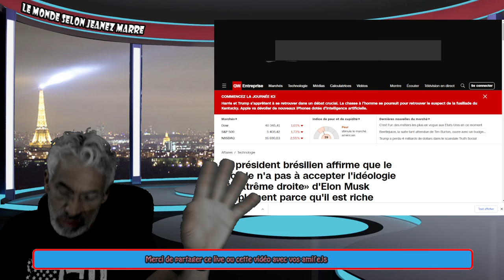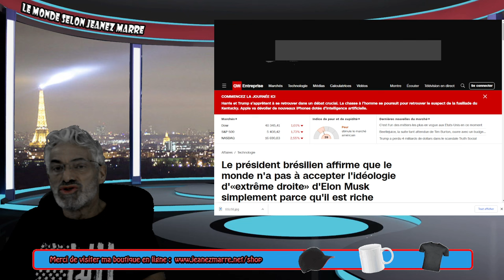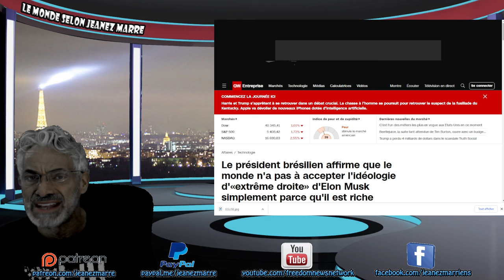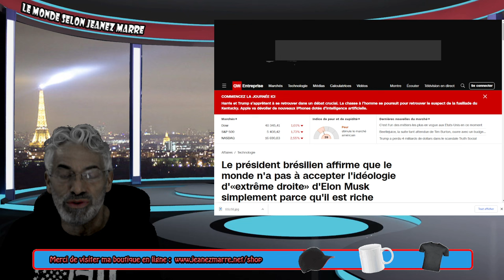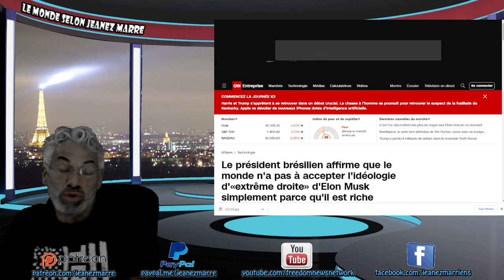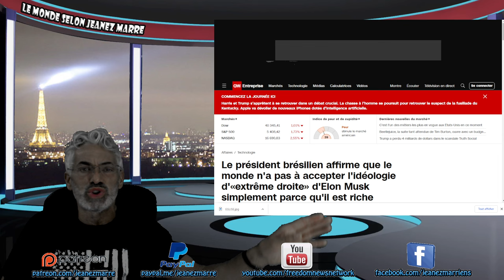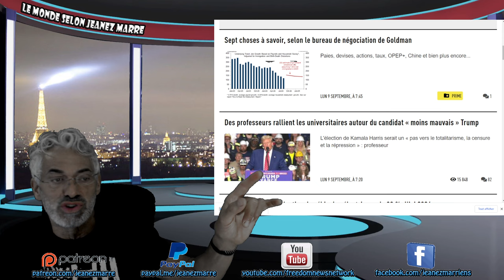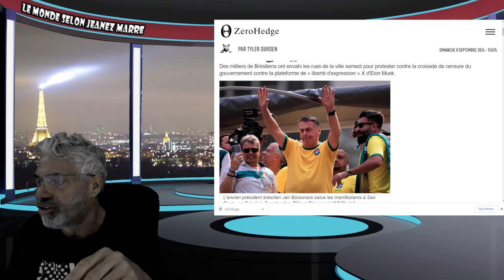ALERTE; RETENEZ CETTE DATE LE 5 NOVEMVRE 2024; C,EST LA PLUS IMPORTANTE DES TEMPS MODERNES.